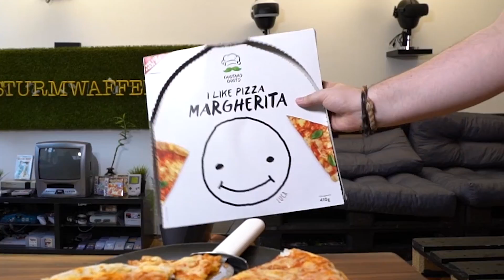Lucas PIZZA verbessern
♥Waffeln♥